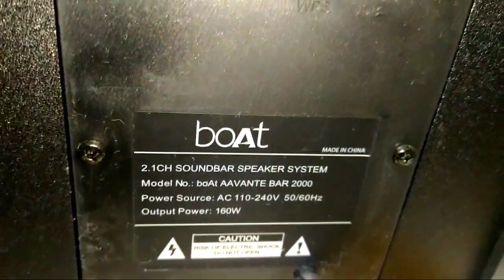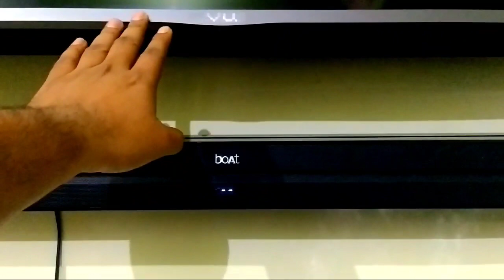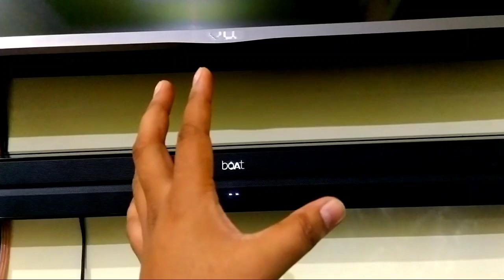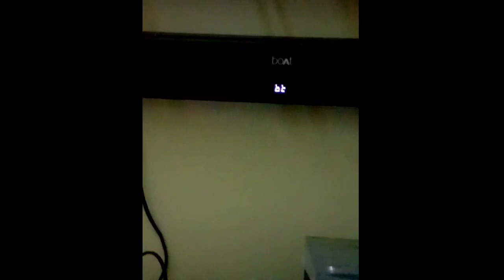Boat Aavante Soundbar 2000 HDMI ARC, Optical Cable use & Soundbar Test (Hindi)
This is boAt AAVANTE a Wireless Bluetooth Soundbar Speaker taht comes with a Subwoofer. You can connect this with your TV and the sound experience will be just too amazing.

Buy this soundbar is here - boAt Aavante Bar 2000 160 W Bluetooth Soundbar with 80W Wireless Subwoofer

Use this to enhance your Audio experience.

boAt AAVANTE Specifications

Sound with 120 Watt rms and subwoofer The boAt AAVNATE bar comes with 120 watt RMS sound with a bassful subwoofer. The sound output feels real, thrilling bass provided by the 60Watt Subwoofer.
अगर आपको यह वीडियो पसंद आता है तो प्लीज हमारे चैनल को लाइक शेयर और सब्सक्राइब करें जिसे आने वाली एंड्रॉयड ऐप्स से जुड़ी हुई नई टिप्स एंड ट्रिक्स के बारे में और टेक्नोलॉजी से जुड़ी हुई एक सेंटर इसके बारे में आपको अपडेट्स मिलती रहे जिसका नाम है  Techno world with Ashish...😎